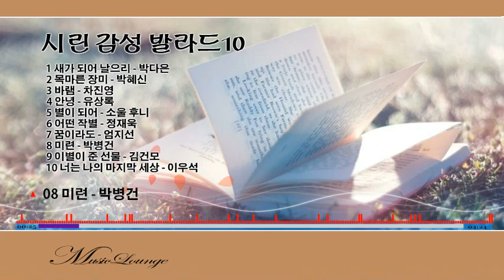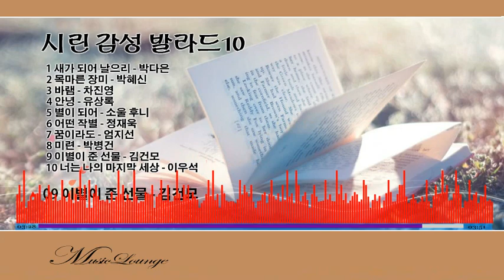시린 감성 발라드10